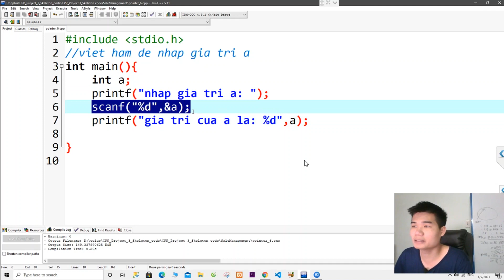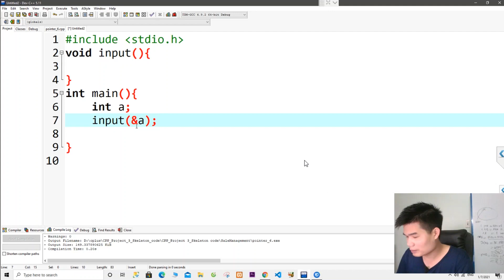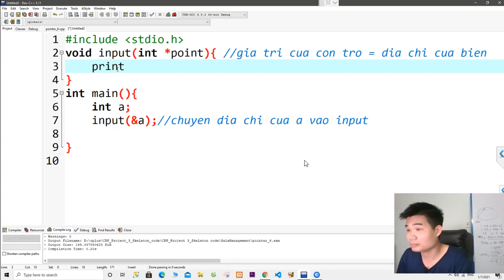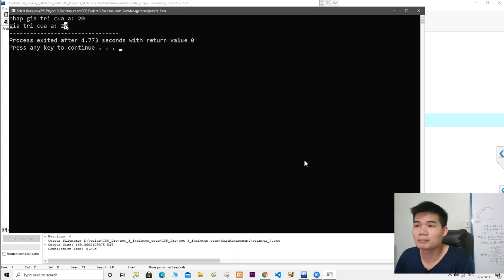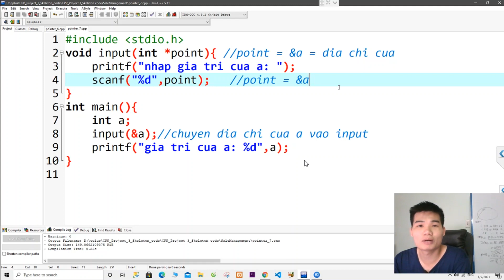Lập trình C - Hiểu chi tiết con trỏ trong C qua ví dụ cụ thể - Phần 2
Con trỏ - pointer là 1 lý thuyết khá là khó hiểu, mong rằng qua video này sẽ giúp cho các bạn hiểu rõ hơn về con trỏ ở trong C nhé
Nếu thấy video hữu ích thì bạn có thể donate cho admin để up nhiều video hơn nhé
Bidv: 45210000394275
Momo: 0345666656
Trịnh Thế Hoàn
Mình nhận code website, dự án... dạy nhóm, gia sư 1-1 online cho các bạn ở xa, bạn nào cần cứ ib facebook hoặc mail cho mình nhé.